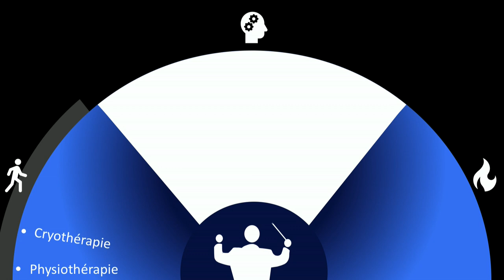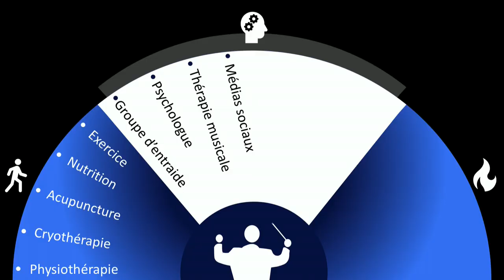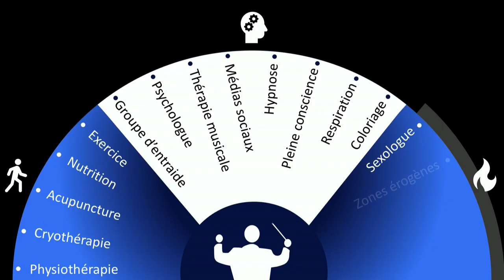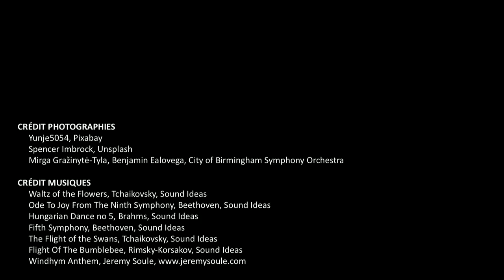Martine Bordeleau - Orchestrez votre douleur / Take charge of your pain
PAINtalks 2018
French and English subtitles and verbatims available.

Résumé:
Étant donné son caractère unique, la douleur est une condition complexe à traiter qui nécessite l’intervention de plusieurs spécialistes. Venez découvrir une nouvelle perspective de la prise en charge de la douleur passant par la coordination de tous les joueurs impliqués.

Summary:
Given its unique nature, pain is a complex condition to treat that requires the intervention of several specialists. Come discover a new perspective of pain management through the coordination of all players involved.

Biographie:
Martine complète présentement ses études doctorales en neurosciences à l’Université Laval. Cette passionnée de science-fiction étudie la modification des signaux de douleur par la stimulation électrique de la moelle épinière chez des cyborgs humain. Elle poursuivra ces études postdoctorales à la Virginia Commonwealth University sur l’utilisation de la réalité virtuelle pour traiter la douleur neuropatique.

Biography:
Martine is completing her doctoral studies in neuroscience at Université Laval. This science-fi fanatic studies the modification of pain signals by the electrical stimulation of the spinal cord in human cyborgs. She will continue her postdoctoral studies at Virginia Commonwealth University on the use of virtual reality to treat neuropathic pain.

-Rémi Bergeron - Vimetri Productions (captation vidéo et le montage / video recording and editing)
-Danick Drolet - Solotech Québec (éclairage et assistance technique / lighting and technical assistance)

-Ministère de la Santé et des Services sociaux – Gouvernement du Québec

-Université de Sherbrooke – Faculté de médecine et des sciences de la santé (Vice décanat aux études supérieures, à la recherche et à l’innovation)

-Université de Sherbrooke – Faculté de médecine et des sciences de la santé (Service à la vie étudiante)
-McMaster University – Health Sciences, Michael G. DeGroote INSTITUTE FOR PAIN RESEARCH AND CARE